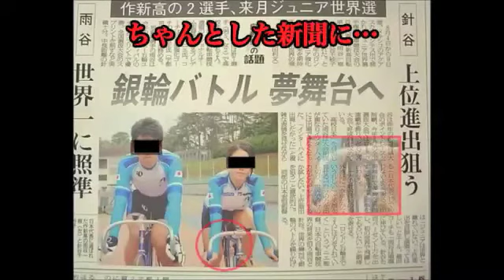【閲覧注意】Scary movie 意味がわかると怖い画像 まとめ⑩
実際に起きた、凶悪事件、事故、衝撃映像、感動する話など、
日々の生活のアクセントになる話題や雑談のネタをお伝えします。

中には、グロテスクな物やショッキングな物もありますので、

毎日新しい情報をどんどんアップしていく予定ですので、
見逃さないためにも、ぜひ、番組動画の最後にある

また、何かご意見、ご感想があれば、お気軽にコメント下さい！！

皆さんにおススメしたい動画
（さまざまなジャンルの動画を紹介しています）

【閲覧注意】シリーズ

【まさか】グーグルストリートビューに映った奇跡の瞬間・・・ストリートビューが捉え­た奇跡の映像【閲覧注意】